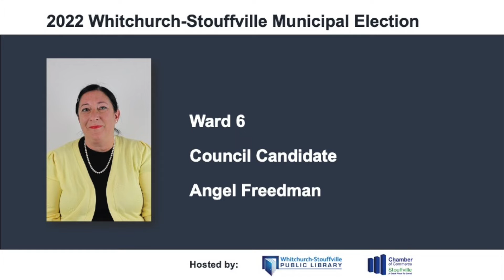Angel Freedman Ward 6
2022 Stouffville Municipal Election.
Ward Council Candidates